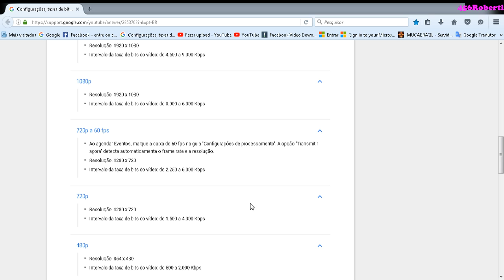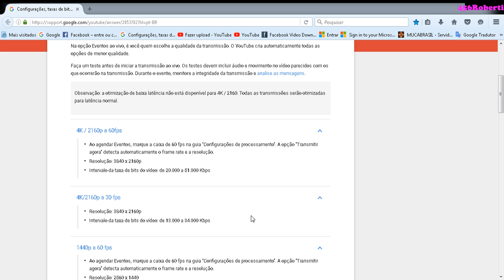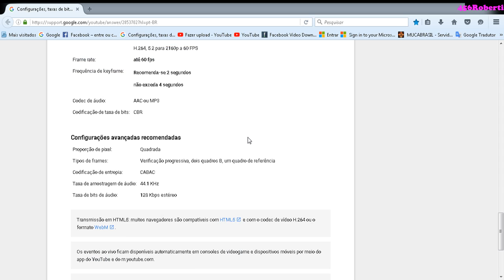RESOLUÇÃO E QUALIDADE EM HD